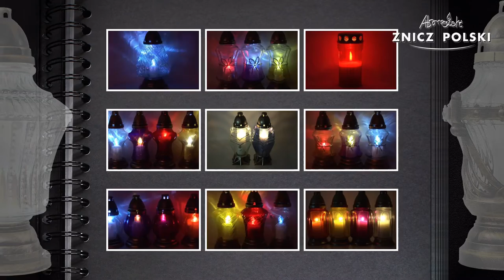ZNICZ KARAFA ARTYSTYCZNA zdobienie metalowe w kolorze złota HURT ZNICZY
Nasza firma oferuje:
znicze bożonarodzeniowe,
znicze wielkanocne,
wkłady olejowe,
wkłady ekologiczne.

Sprzedaż zniczy, znicze szklane zalewane i z wkładami od producenta Znicz POLSKI

Największy wybór zniczy w Polsce zapraszamy do zakupów znicz L635

Znicze nowości 2016 od producenta zniczy ZNICZ POLSKI przedstawiamy znicz

Znicz szklany z wkładem wymiennym SE4 produkt Polski Dystrybucja ZNICZ POLSKI